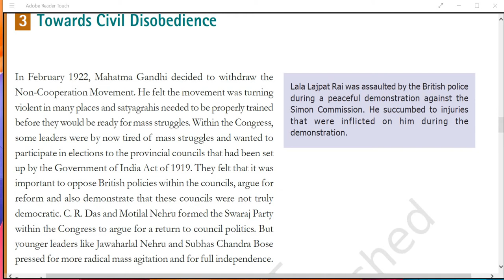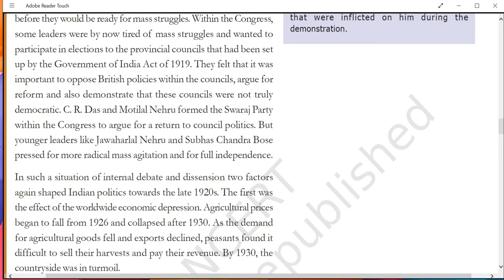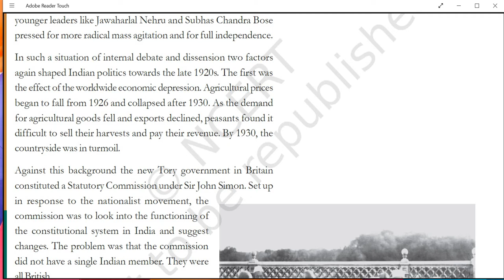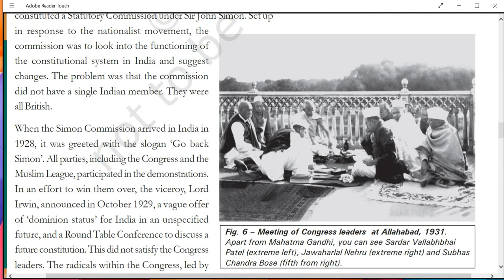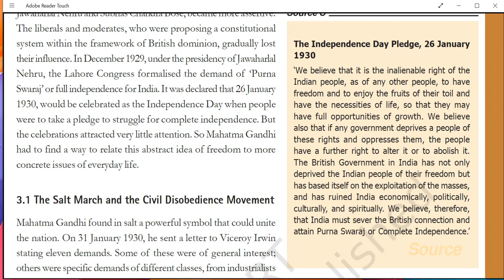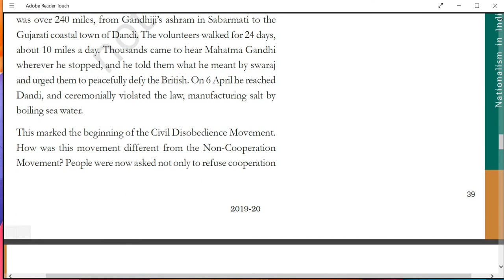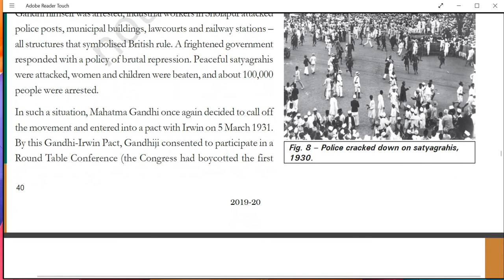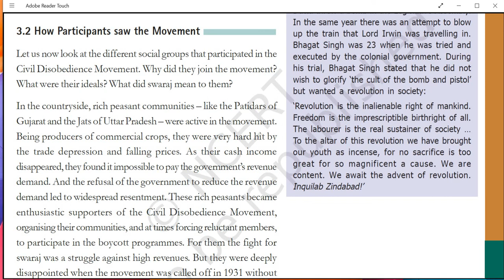Class 10th/Social Science/NATIONALISM IN INDIA/Session 4/GBN Sr Sec School 21D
Nationalism in India Part -4 Class 10th [MR. GAURAV SHARMA]